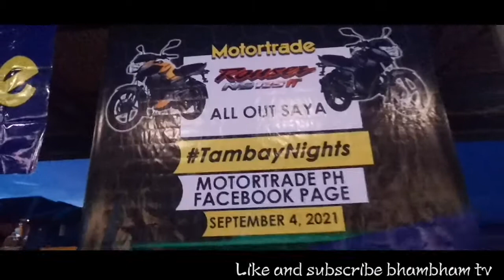Importante buhi of Johpong Pongyan / intermision no. / motortrade ph. Tambay nights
Rouser bajaj 125 the new model of rouser

Motortrade sabado tambay nights

Intermission no. Johnpong pongyan
Music. Importante buhi

Philippine honey badgers rouser club
Main chapter

Salamat motortrade